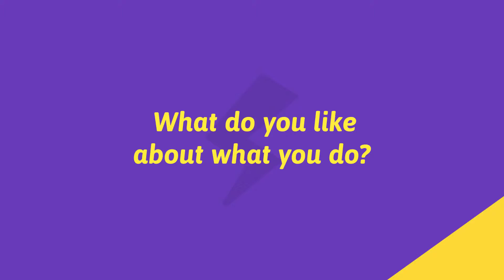Meet Kshitij - Business Development, AdStore on Super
Want to work with the team at AdStore? Meet them on Super for your next job

Adstore wants to change the way people look at advertisements.
We want people to watch advertisements with their own will. Advertisements should be considered as an extension to life, something like news.
We are trying to create a common bridge between video advertising and Marketing analytics.
Brands out there are eager and desperate to know the end consumers perspective. We are exactly providing that.